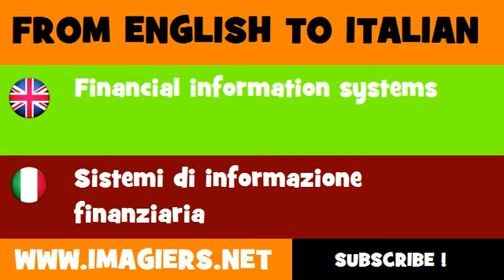FROM ENGLISH TO ITALIAN = Financial information systems